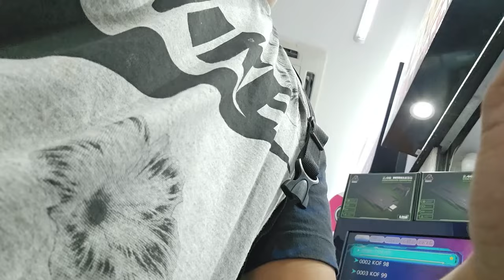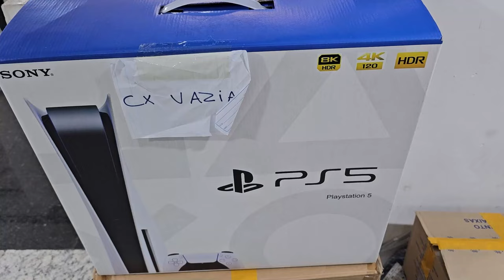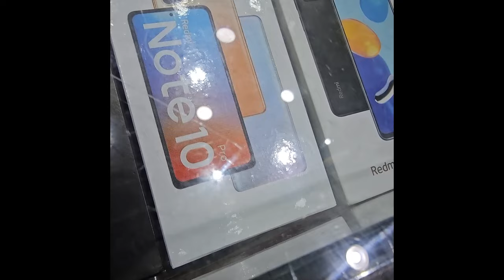CAÇADA Gamer XBOX SERIES X na SANTA EFIGENIA !